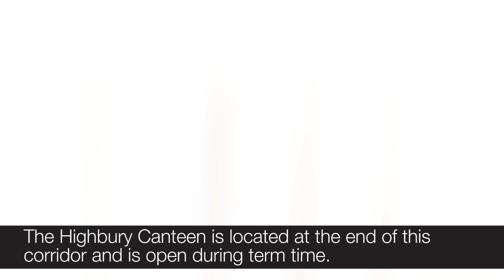Holloway campus tour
A tour of our Holloway campus to help you find your way around!